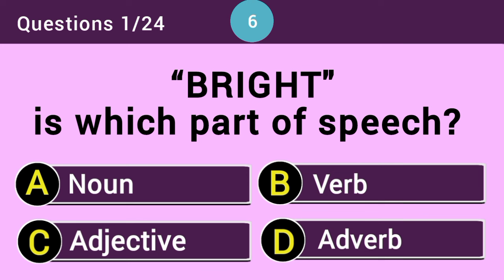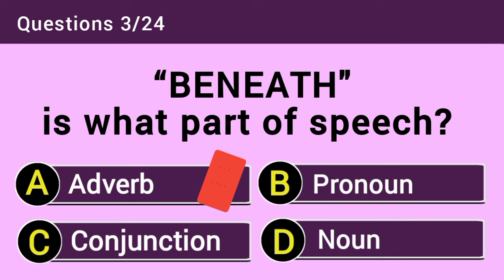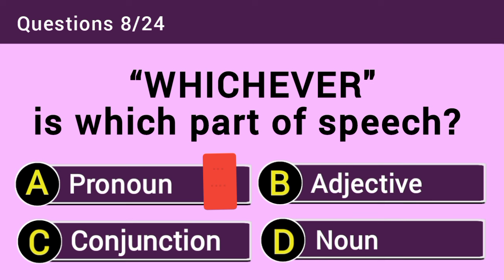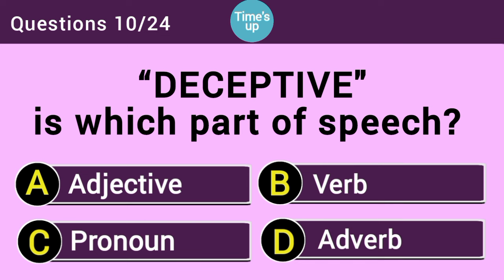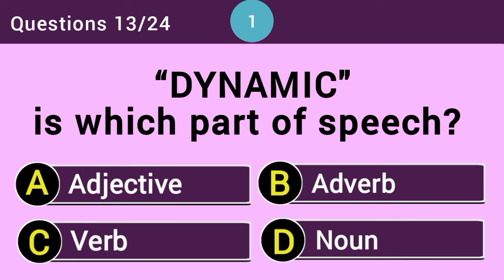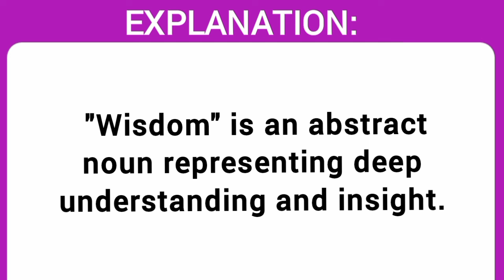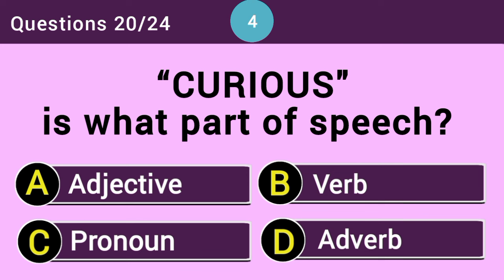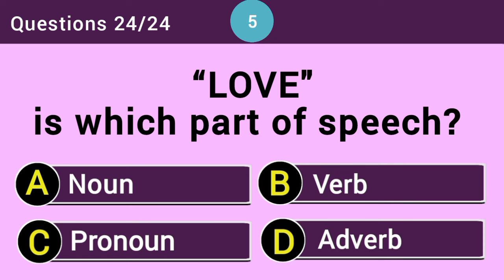ONLY A GENIUS CAN SCORE 10/24 IN THIS ENGLISH GRAMMAR QUIZ | Can You Pass This Test?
English Grammer Quiz!
Can you score all 20 questions in this technical English Grammer questions and answers? There are a total of 20 questions in this quiz.

Kindly share your scores in the comments section below!

I wish you best of luck